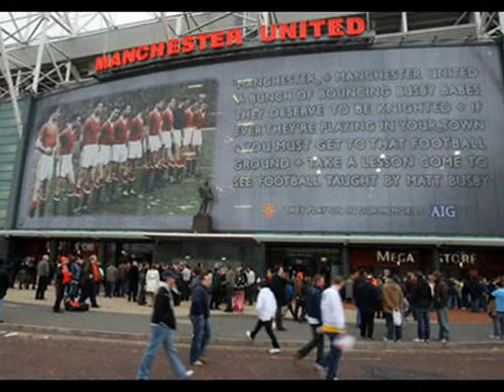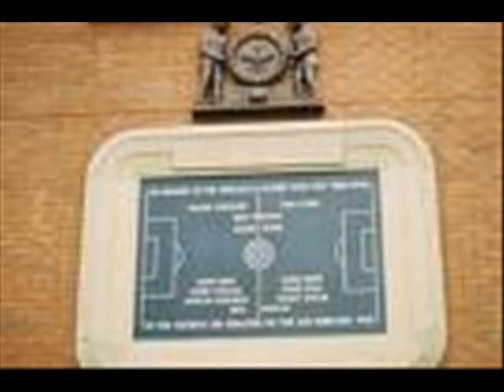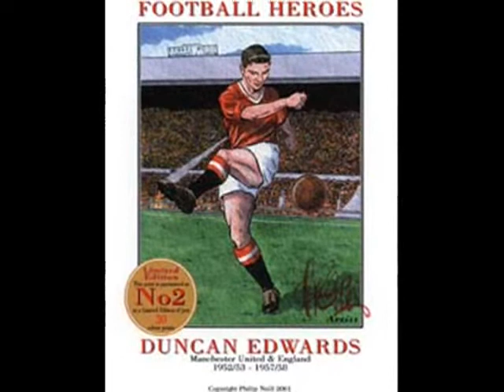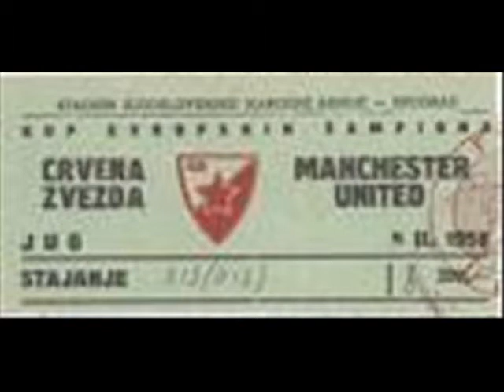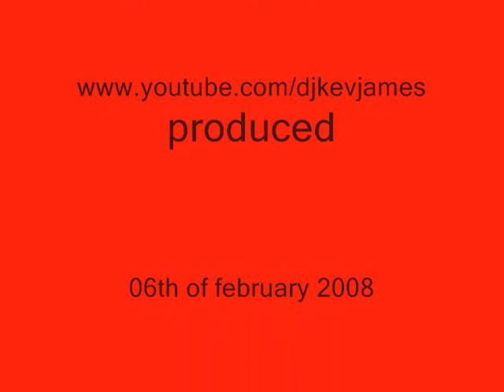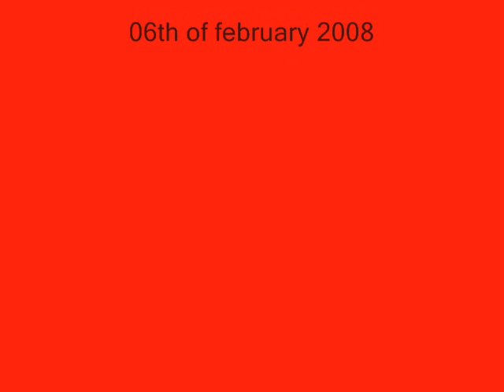manchester united the video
pictures of man utd inc the busby babes george best and other legends